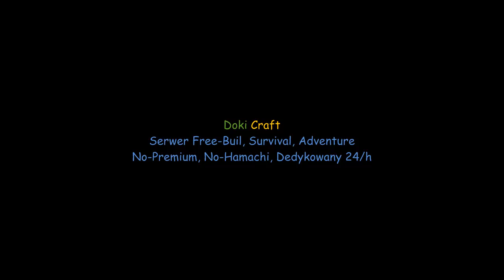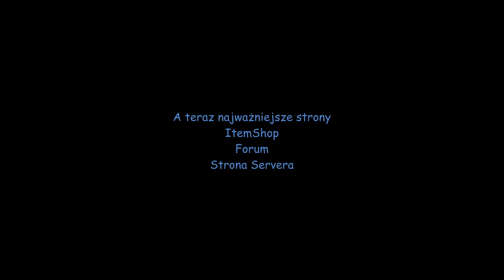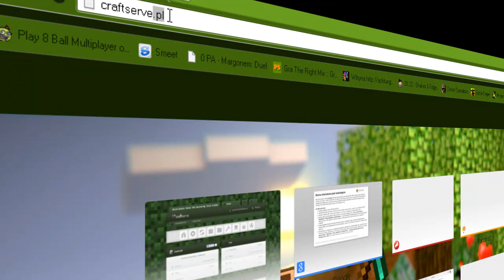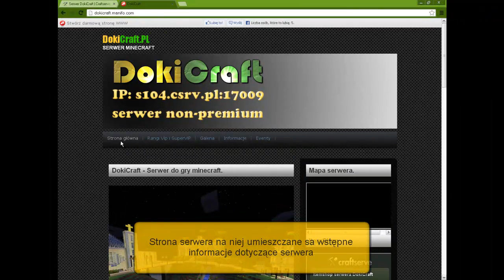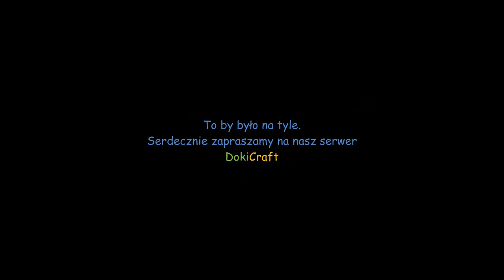DokiCraft Serwer Free-Build Minecraft 1.6.2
!! UWAGA !!
Server za niedługo startuje, czekajcie na najnowsze info!!

Reklama jest ze starej wersji minecrafta 1.5.2. Będzie nowa edycja i o wiele więcej możliwości niż jest pokazane w reklamie.

//Witam. Jestem Doklawer i mam przyjemność zaprosić was na mój serwer DokiCraft.
Jest to serwer Free-Build, Survival, Adventure na wersję 1.7.10
Serwer posiada 500 slotów

Ip: n11.csrv.pl:12873

Muzyka: Technoboy - Vanilla Sky

Jeśli macie jakieś pytania lub pomysły to piszcie:)

Serdecznie zapraszam DoklawerPL

Jeśli film się spodobał to weź kopsnij kciuka